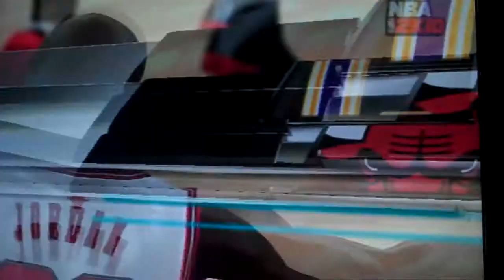NBA2k10 '96 Bulls vs '99 Lakers M.Jordan 'n' Pippen vs Afro Kobe 'n' Shaq pt.1 8.5 CRITICAL UPDATE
NBA2K10(SAVE)PS3.rar

Example:
Magic's Lakers are in Los Angeles, but so are Kobe's Lakers
and I WASN'T going to put them in the Free Agency, so Lakers Ratings are a;;m 99 as a TEAM,
I SAY AGAIN...this was NOT based on attributes alone it's a COMPLETELY DIFFERENT League here
as it started out with just the Starting 5's, you know this if you've played the other versions.
PLUS now there is ONLY about 5 to t teams that DO NOT HAVE SUBS)
France
'92 Croatia
Spain
Lithuainia
PLEASE DO NOT CHANGE A THING
If you do you MUST RE-DownLOAD the rosters
PERIOD.

Happy Birthday Carolyn Windham 8-4-15 Dae Dae  6-18-15 Newell McGee 8/21/15
World's Greatest Startin' 5's 7.0 Past vs Present(PS3)
Best viewed on (360)

UPDATE:
Today WGS5'S Past vs Present  7.0(FINAL)comes out
This version includes The REAL '92 Dream Team and Team USA'12, They ARE NO JOKE...
TAKE THE CHALLENGE if your a BALLER, dosen't matter what features you bring to the court...
IF YOU can BALL...
Plus Reggie Miller's Pacers, Bernard Kings's Bullet's/Wizards, Drazen Petrovic's Nets,
Charles Barkley's Suns, Tim Hardaway's Warriors, Mark Price's Cavaliers, Afro Kobe Bryant '99 Lakers,
Tim Duncan's Spurs, Dominique Wilkins Hawks, Patrick Ewing's Knicks, Larry Johnson's Hornets, Dr JULIUS ERVING'S
76'ers, Magic Johnson/Kareem-Abdul Jabbar's SHOWTIME Lakers, Gary Payton/Shawn Kemp's Sonics, Hakeem Alojuwan's Rockets,
Penny/Shaq's Magic, Larry Bird's Celtics, Labron James/D.Wade's Heat,Vince Carter/T.Mac's Raptors, Chris Paul/B.Griffin's
Clippers, R.Westbrook/K. Darantula's Thunder, Clyde Drexler's Blazers, Isiah Thomas/J.Dumar's Pistons, J.Stockton/Karl Malone's Jazz,
Bibby/C.Webb's Kings,The IncrediBULLS, The '92 DREAMTEAM IS IN DA HOUSE, with Team USA 2012, France, Spain, Croatia and The Great Wall Of
China(My team not the team on the game)2008 Champion K.Garnett's Celtic's(Timberwolves)Grizzles(Zack Randolph/O.Mayo)72' Lakers West/Chaimberlain
AND The RETURN OF ALLEN IVERSON/C.Anthony in DENVER! The CALL IS OUT!!!

Exibition set ONLY for the World's Greatest Starting 5's play!
Self made and CORRECTED by me, This is a LOOK at my custom rosters to come for this wonderful game, jump shots,
free throws, dribble moves, spins and making the teams run their offenses CUSTOM MADE for each team I did myself
and it was hell, I call them World's Greatest Startin' 5's they include all the teams run the way they did during
that era's offense, defense and attributes, look at my Magic Johnson'87 you'll see his jump shot, FT, dribble moves,
hook shot, n stats R different than what's on the game(they gave MAGIC Jason Kidd's Jump shot along with nearly every
team I've made. Relive ALL the greatest rivalries and then create some, To get the best out of my rosters
(RULES SHOULD LOAD with my rosters)set the quarters to 4 minutes, coach settings are set to ON if simming, timeouts, subs
on manual, sub method on fatigue and turn fatugie off, they will STILL call timeouts and sub from time to time, BUT the rosters
are SET for the STARTING 5'S(not sub's until now, so this is ONLY true now  teams that's not full)I did't know how many baller's
the game allow's til now. 150 cab's)this is to prevent subbing for the 7 teams, this game is made to make EXIBITION PLAY much like
playoff ball play, offense changes when sub's are made because THESE were made for the starting 5's with NO full rosters, so play
all team mates together as lined up on the video and position on my World's Greatest Startin' 5's video when simming or playing against
the CPU with the 7 teams that aren't full, the FULL teams are made to sub NORMALLY. TAKE THE CHALLENGE if your a BALLER, dosen't matter
what features you bring to the court...IF YOU can BALL...Peace...Replay Value IS the Key!

p.s...all BUT the following teams have FULL rosters, '
France
'92 Croatia
2012 Spain
Lithuania
70 East and West
80's East and West
90 Stars teams were broken up(destroyed)
To create my rosters